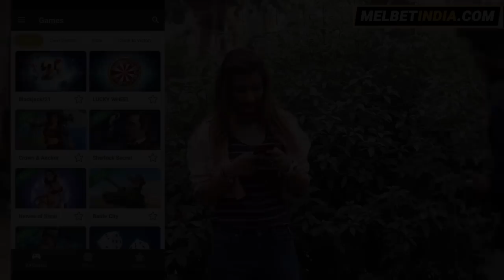Prank On Friend Girlfriend Gone Very Wrong | Rits Dhawan